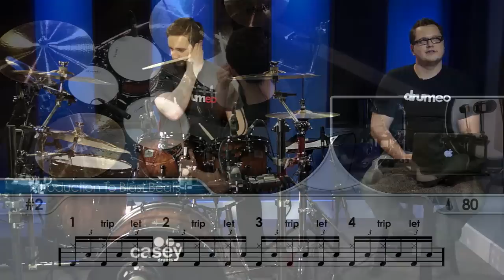Introduction To Blast Beats - Drum Lesson (DRUMEO)